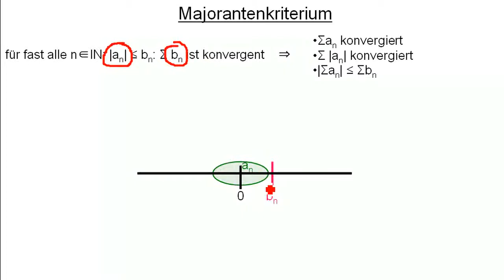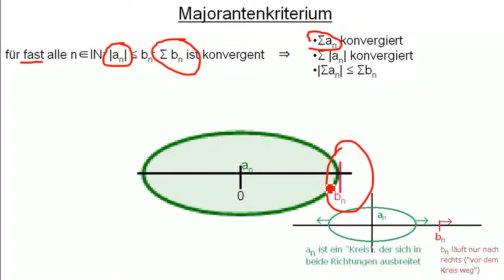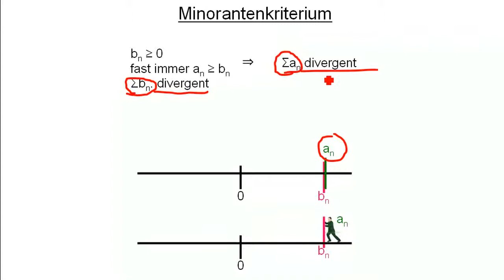Mathe: Reihen: Majorantenkriterium Minorantenkriterium (bildlich vorstellen)